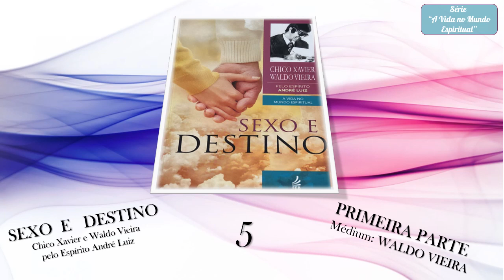5- SEXO E DESTINO - Primeira parte